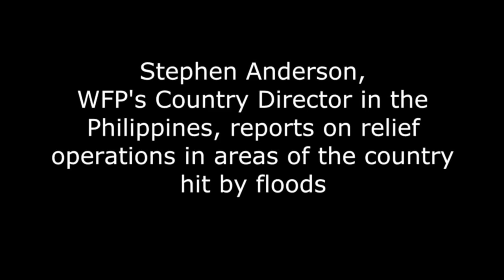How We're Helping Families Hit by Torrential Rains In the Philippines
Heavy monsoon rains in the Philippines have driven hundreds of people from their homes on the northern island of Luzon. WFP is working with the government to make sure that families affected by the flooding don't go hungry.